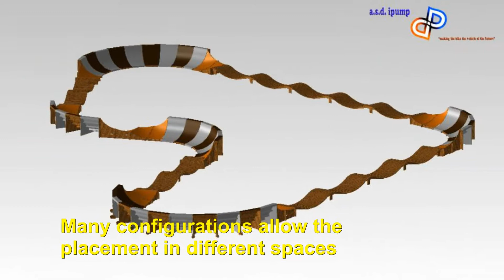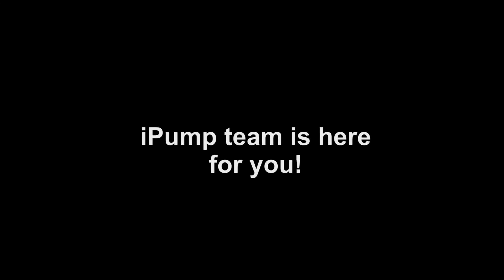Promo iPump New Creations English version HD